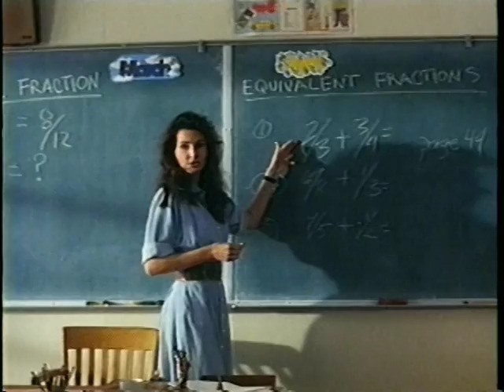Munchie (1992) - Trailer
In this in-name-only sequel to Munchies (1987), a new kid in town, Gage Dobson, can't find his place in the new environment despite having such a cool name. The kids at school bully him, the girl he likes and his mom is about to marry a scoundrel. Everything changes for Gage Dobson when he stumbles into Munchie, a friendly gremlin-like creature that dresses like a lounge singer, sounds like a stand-up comedian and has magic powers.

Director: Jim Wynorski
Writers: R.J. Robertson, Jim Wynorski, Vincent Albert DiStefano
Stars: Loni Anderson, Andrew Stevens, Jamie McEnnan